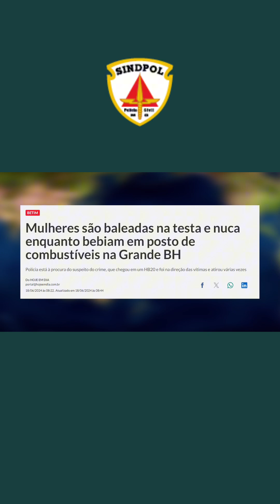O AUMENTO DA CRIMINALIDADE EM MINAS GERAIS DIANTE DA GESTÃO DO GOVERNADOR ZEMA